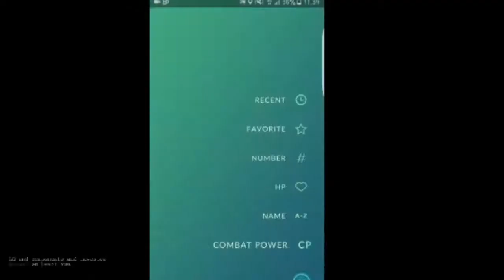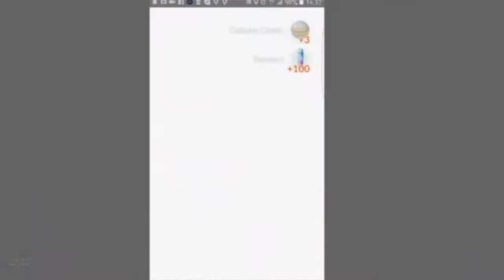Pokémon Go Kolding Filmen (Ser tilbage) Trailer.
Video lagt op: 25 August 2016.

Her er traileren hvor vi går i gennem Episoderne Fra Første Sæson
og ser et lille glimt af filmen